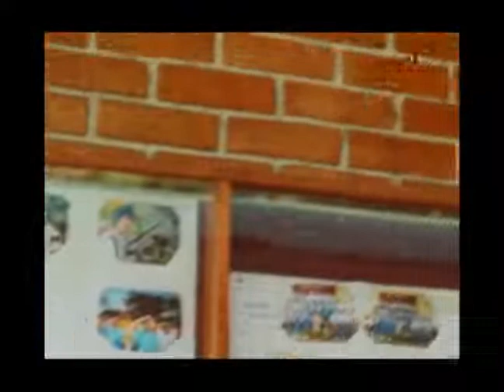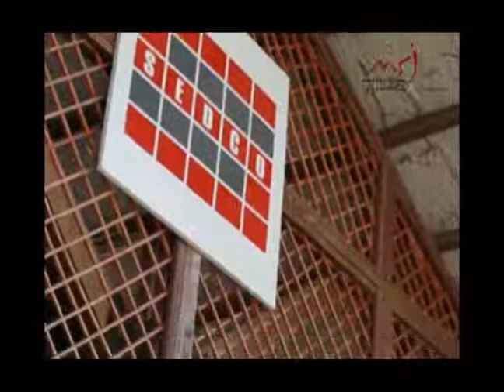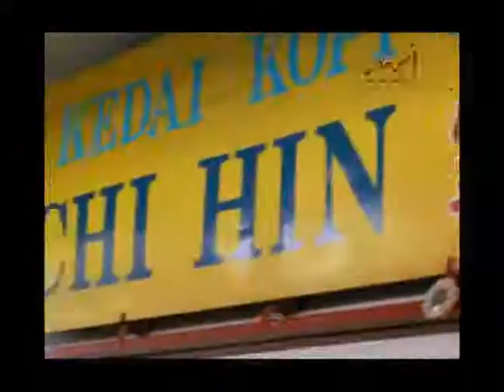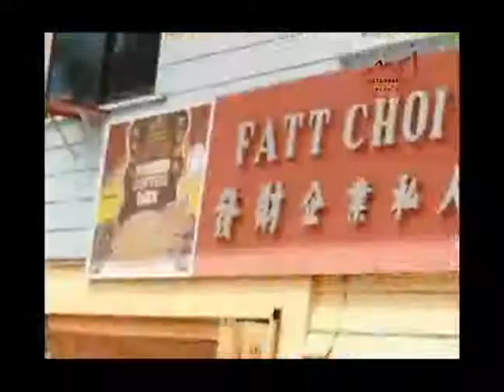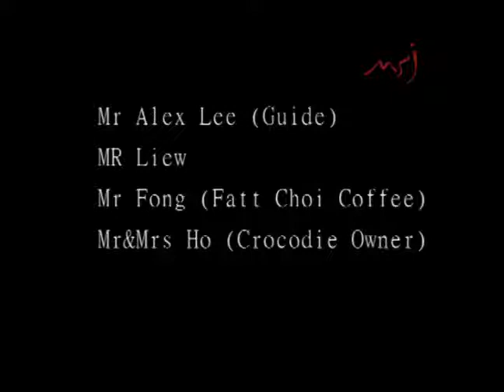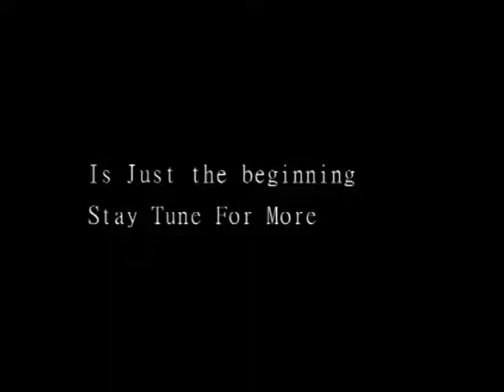tenomflashdone 640480 400ntsc.flv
Tenom